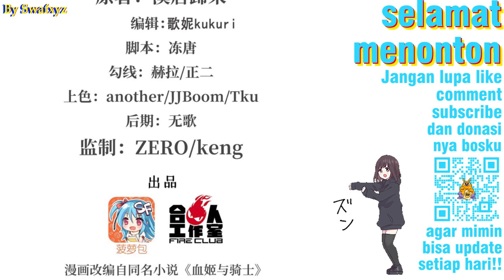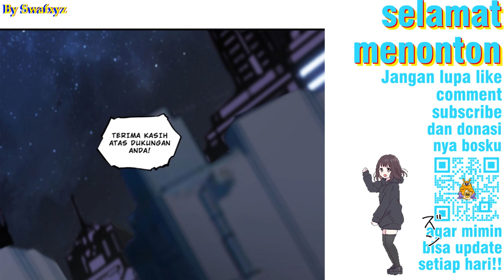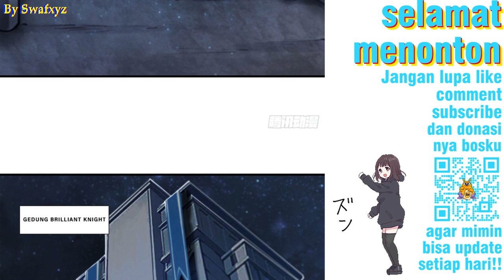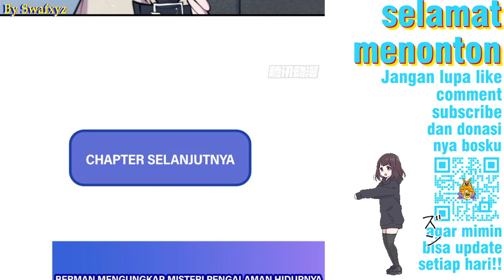The Blood Princess and The Knight Chapter 147 Bahasa Indonesia - Kunci - Bagian 5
The Blood Princess and The Knight Chapter 147 Bahasa Indonesia - Kunci - Misteri bagian 5

dapat darimana kunci tersebut??
Apakah Ji bai akan menolong si Berman??

Update setiap Kamis dan Minggu

Transletor : Swafxyz
Typesetter : Swafxyz
Edit video : Swafxyz

Alternative : 血姬与骑士
Author : Han Tang Gui Lai
Artist : 啊呜
Genre : Action, Adventure, Fantasy, Gender Bender, Vampire
Sinopsis